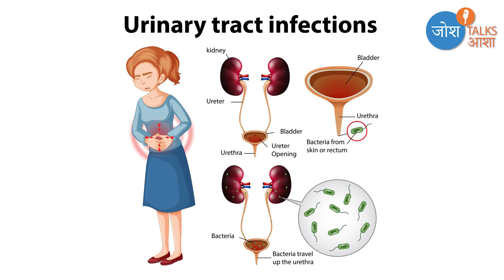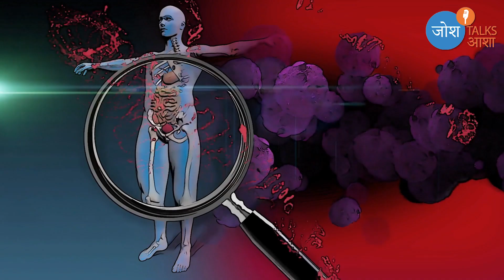प्राइवेट पार्ट को बीमारियों से कैसे बचाएं ? I UrinaryTract Infection(UTI) का ईलाज I Josh Talks Aasha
Apne private part se judi jaroori baatein jaane mein, hum aksar sharm mehsus karte hain. Vaginal area mein jalan ho yaa kisi bhi tarah ki itching ho, humare aas paas aksar koi aisa nhi hota jo hamein isse judi sahi information de sake. Issi baat ko dhyaan mein rakhte hue aaj hum, aapke liye lekar aaye hain, josh talks aasha par ye video. Video mein obstetrics and gynaecology expert Dr. Preeti aapko batayengi UTI yaani Urinary tract infection, aur aasaan lanaguage mein kahein, toh aapke urinary system se judi saari problems ka solution. Video must watch hai aapke vaginal health ke liye.

UTI se jude aapke aur bhi jo sawal hai humein comments mein jaroor batayein, hum jald se jald jaroori information ke sath ispar aur videos banayenge.

About Us

Josh Talks Aasha is a part of The Josh Group. With 6 years, 9 languages,11 million+ subscribers, 5000+ stories and continuous interactions with the Josh Community, we realised the need to start a conversation about contemporary topics that impact our personal and professional lives in today's India. Hence, Josh Talks introduces Josh Aasha, a platform where together, we create a unique perspective about every aspect of our life from Finance, Career, Laws to Relationships, Emotions and Personal Image, all this and more through informative videos and discussions. Aasha is a part of the Josh Group.

Josh Talks Aasha, The Josh Group का ही एक हिस्सा है. 6 साल, 9 भाषा, 11 Million+ लोगों का परिवार बनाने और 5000 से ज्यादा कहानियां सुनाने के बाद और एक दूसरे के साथ किये संवाद से, खासतौर पर लड़कियों से, हमें ऐसे कुछ गंभीर विषयों के बारे में बातचीत शुरू करने की जरूरत महसूस हुई, जो आज के भारत में हमारी Personal और Professional Life को प्रभावित करते हैं। इसलिए, जोश Talks ने नींव रखी है जोश Talks आशा की। एक ऐसा मंच जहां एक साथ, हम अपनी Life के हर पहलू के बारे में बातचीत करेंगे जैसे कि Career, Law, Relationships, Feelings, Personal और Social Image आदि। इन मुद्दों पर Well Researched Content से हम अपनी Life में उस बदलाव को लाएंगे, जो जिंदगी को सफलता के मुकाम तक ले जाता है। तो देर किस बात की है, आँख बंद कीजिए, सीने पर हाथ रखिए और बोलिए, 'हम जहाँ, जोश वहाँ.'